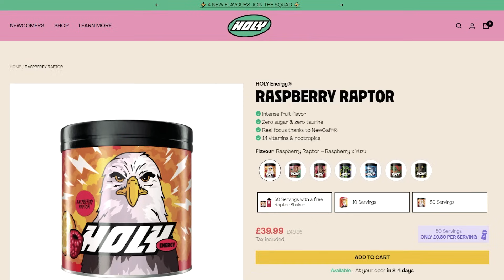"UK Drummer REACTS to BELIEVER | IMAGINE DRAGONS - DRUM COVER BY EL ESTEPARIO SIBERIANO REACTION"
In this video you will see me react to  BELIEVER | IMAGINE DRAGONS - DRUM COVER BY EL ESTEPARIO SIBERIANO

- JOEL5: gives you £5 off your first purchase - only redeemable once per customer and only valid for new customers;